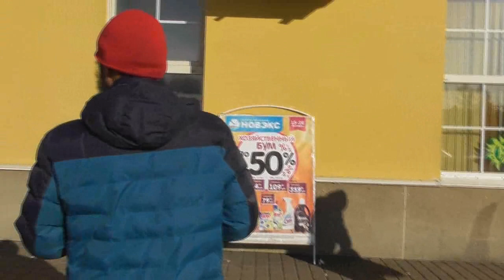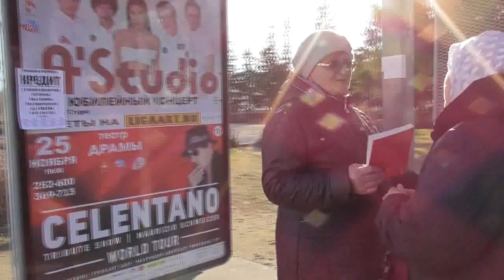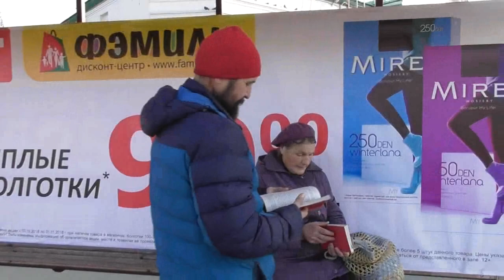№4. Благовестие. Раздача Евангелий. Барнаул. 28. 10. 2018